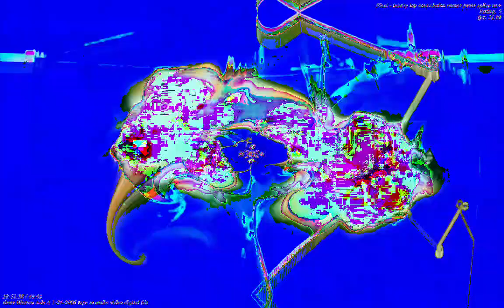[EPILEPSY WARNING] Movie 23 01 06 04h27m58s